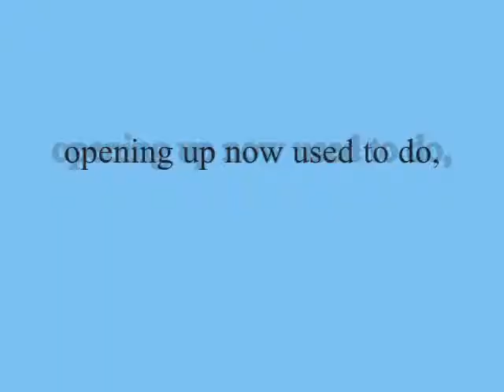opening up now used to do,